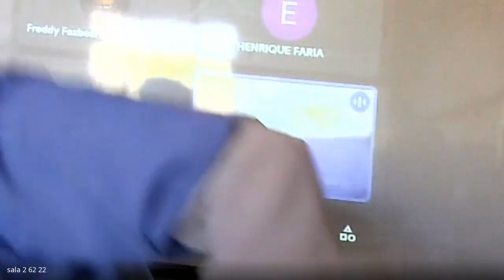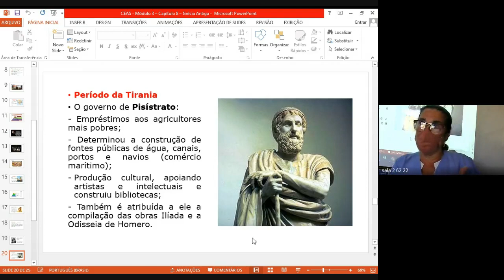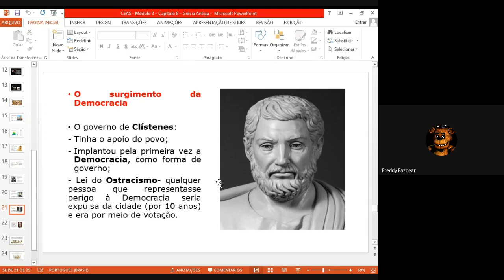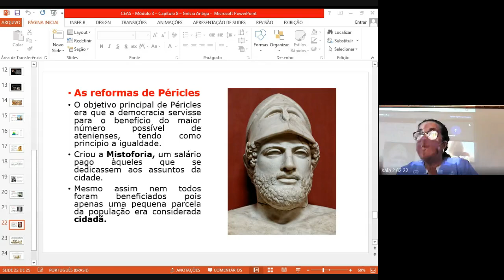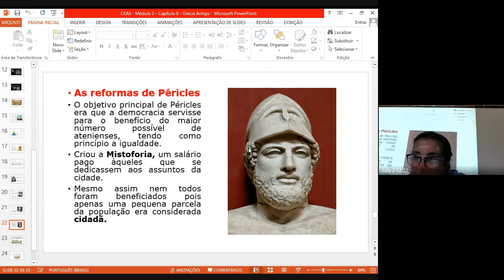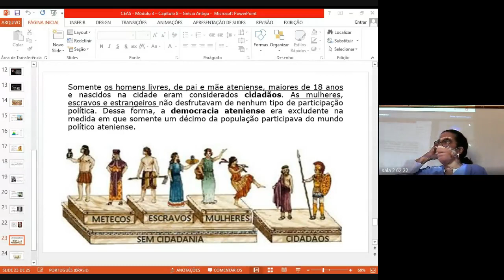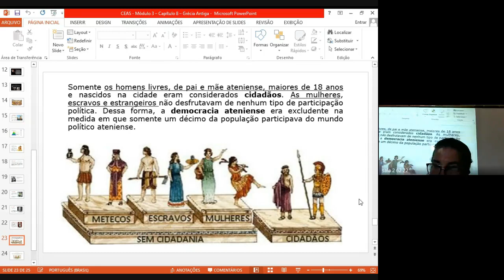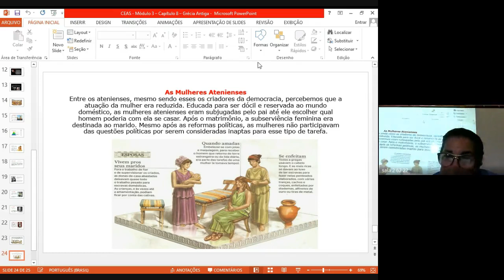62 HISTORIA 2